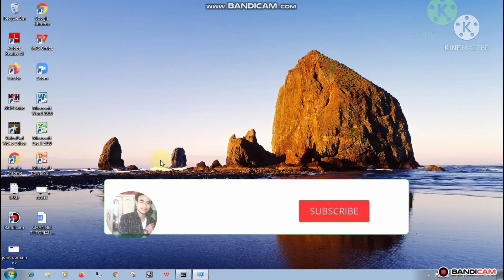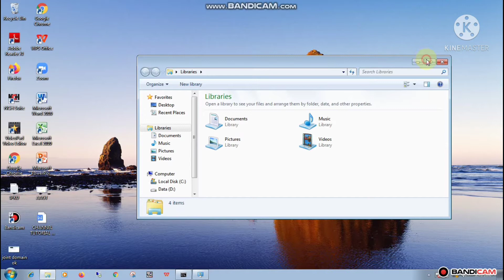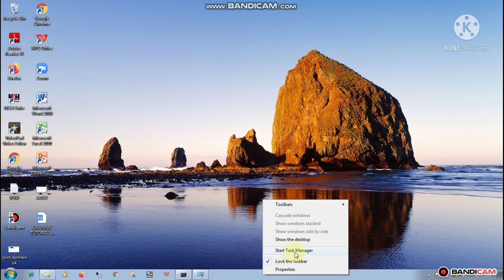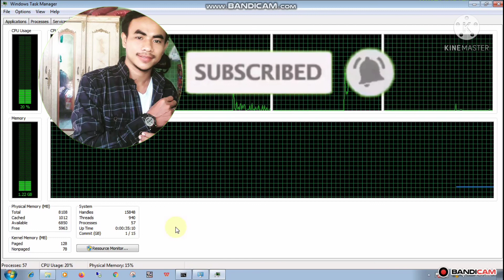Cara Melihat RAM di Laptop Windows 7 - Cek RAM Komputer | PART 70 Komputer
Cara Melihat RAM di Laptop Windows 7
Berikut saya share 2 cara melihat dan cek RaM di laptop atau komputer windows 7

SALAM HANGAT 🙃🤗🙏